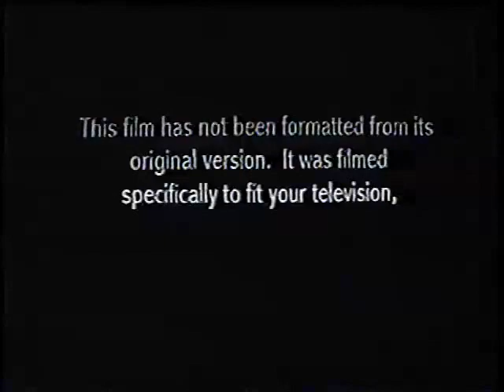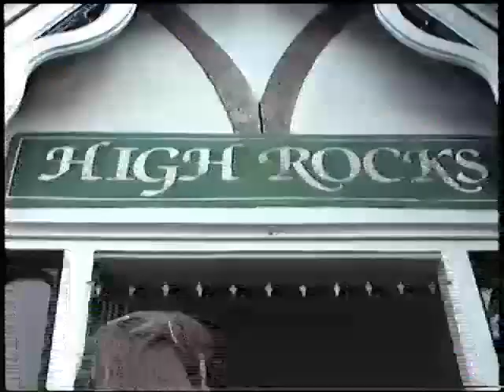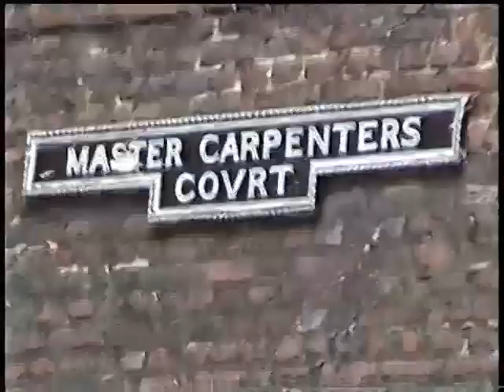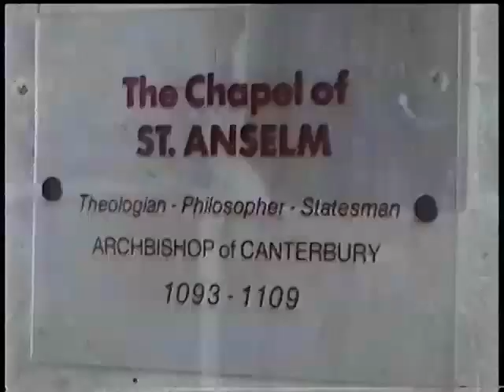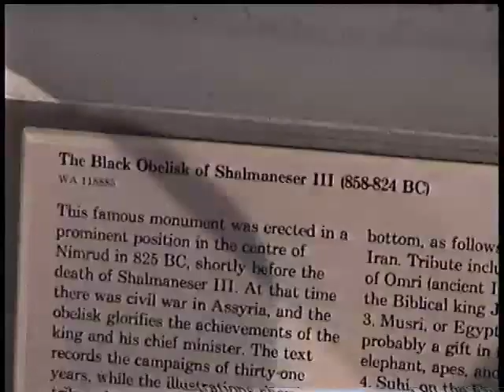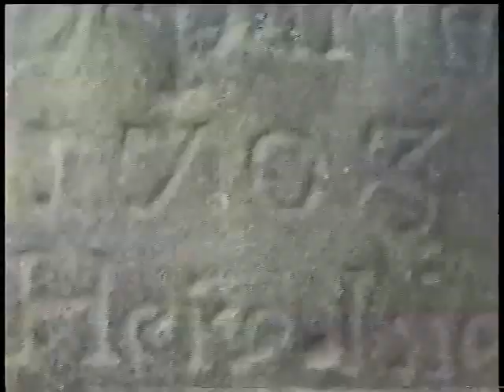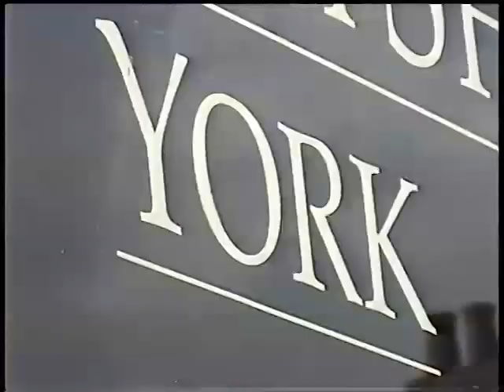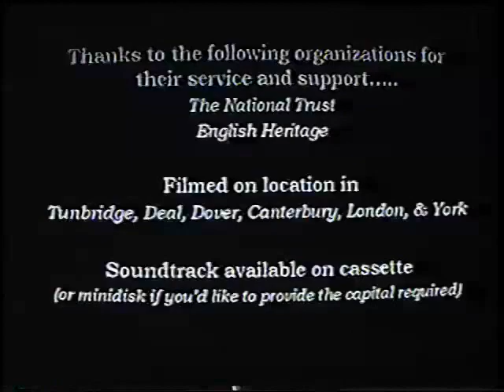A Time to Gather Stones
From three corners of the globe, six Stones (minus one lost in South Dakota) gather together on the Lonely Isle.

This is the original uncut edition.

Journeyman Media
Director: Timothy Stone
Creative Design: Kristen Stone
History Consultant: Meredith Stone
BS in History: Joshua Stone
Van Driver: Ralph Stone
Black Hills Correspondant: Nathaniel Stone
Currency Assistance Service: Laurel Stone